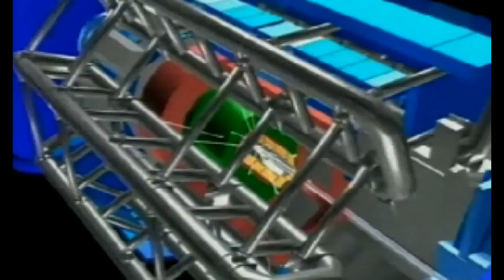Have we found the God Particle?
Have scientists at the Large Hadron Collider found the God particle already - one of Britain's leading lights, Jon Butterworth, joins us to explain the science behind the rumours. .